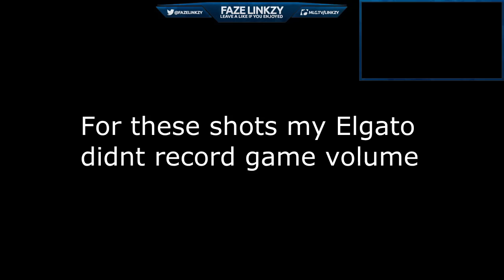BO2 Open Lobby Highlights - 9V9 Trickshotting ft. FaZe | FaZe Linkzy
So many things went wrong in the recording of this so I apologize for them. The audio is a little off at times but overall everything should be ok.